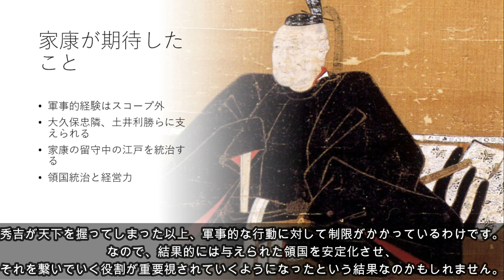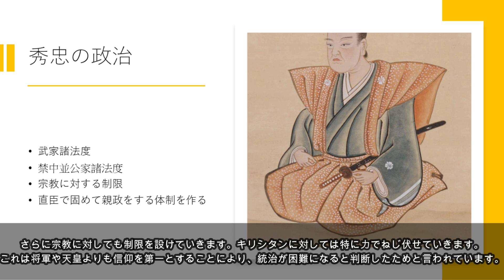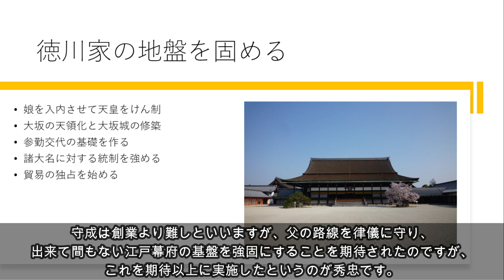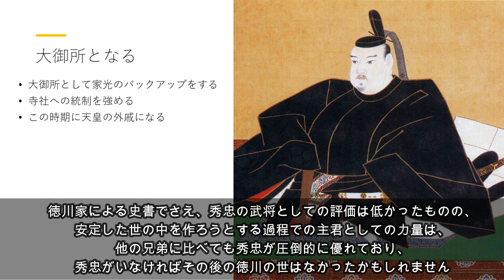8分でわかる「偉大な2代目 徳川秀忠」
◆10分でわかる歴史シリーズ

組織において2代目は地味ですが、重要な立ち位置です。その後の存続にかかわる重大な意思決定をする立場にあるからです。草莽から立ち上がった創業者は、そのカリスマから組織を束ねることが出来ますが、その後継者がカリスマを引き継いでいるとは限りません